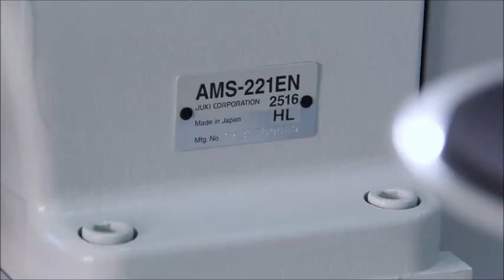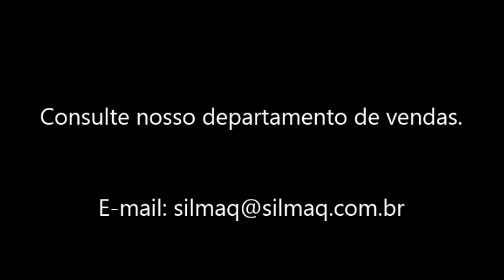JUKI - AMS-221EN-2516 | Aba de Boné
Máquina Filigrana para costuras programadas com área de até 250x160mm.